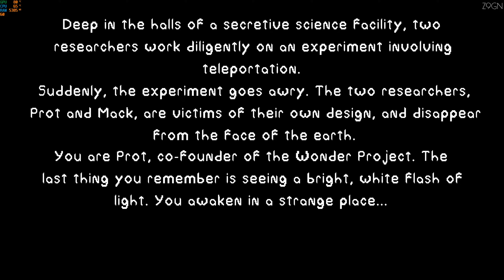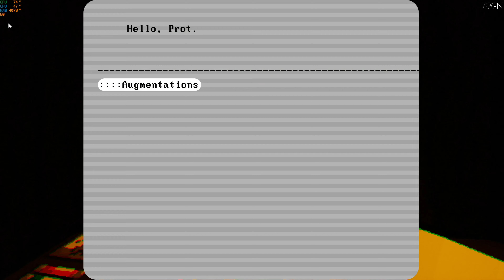ON YOUR HANDS - GAMEPLAY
GAMEPLAY WALKTHROUGH PLAYTHROUGH 4K PC INDIE HORROR GAMES FREE NEW FULL GAME